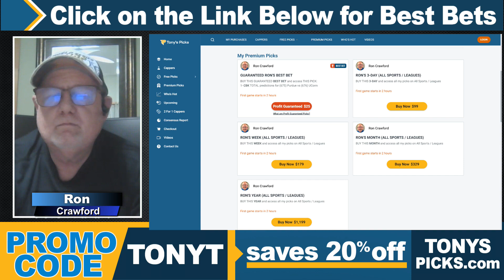Philadelphia Phillies vs. St Louis Cardinals 4/9/2024 FREE MLB Picks and Predictions by Ron Crawford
4/9/2024 Philadelphia Phillies vs. St Louis Cardinals FREE MLB Picks and Predictions on MLB Betting Tips by Ron Crawford